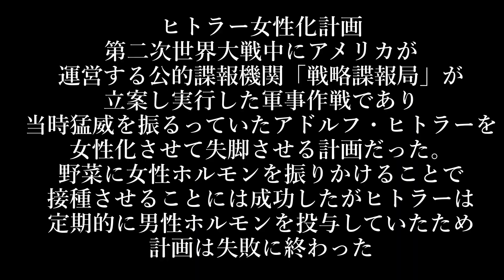世界の奇妙な話～ヒトラー女性化計画～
やぁやぁ皆さんこんばんは、ヤマヤデの生き様ッ！総支配人でございます。
今回の動画は独裁者を倒すために知恵を絞りぬき、実行したとある計画の
再現になります。こんなことあるの！？と、思うかもしれませんがあるんですね。
いつの時代も奇想天外な作戦は行われるものですが、これは一際異彩を放っています。
皆さんも野菜を食べる際にはご注意を。それでは。

今日の脱線話はお休みです。

撮影の裏話やヤマヤデの動向が気になる方は是非フォローのほど